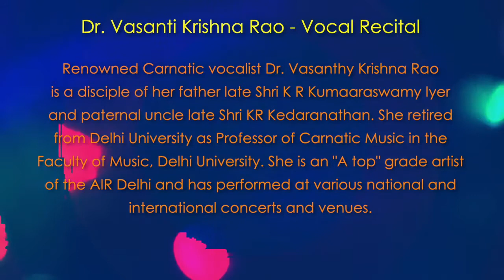Music Classics || Legendary Artists Live Concert || Dr. Vasanti Krishna Rao II Narayani & Keeravani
Music Classics || Legendary Artists Live Concert from Home || Dr. Vasanti Krishna Rao  - Vocal II Raga - Narayani & Keeravani

Raagam 24x7 -Indian classical Music Channel India's only 24x7 Indian Classical Music Channel, AIR Raagam is a treat for music lovers. AIR Raagam streams a mosaic of Hindustani and Carnatic classical music by the virtuoso in their respective fields. Be it powerful and captivating vocal renditions by legendary Classical Musicians or mesmerizing recitals on Sitar, Flute, Santoor etc by legends, this Channel of All India Radio is a treasure of Classical Music. With AIR Raagam, the treasure trove of archival recordings of All India Radio is now digitally available for listeners. Besides being on YouTube it is also available on DTH and "News on AIR" App of Prasar Bharati.